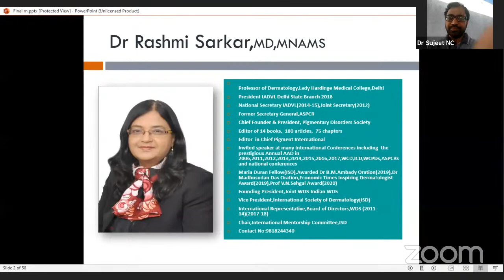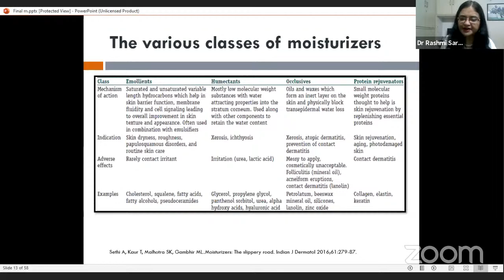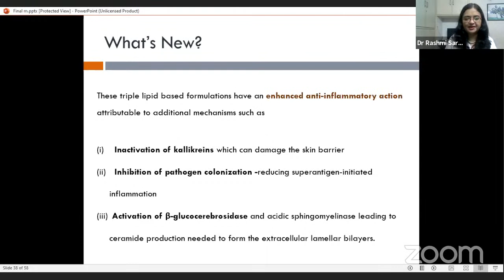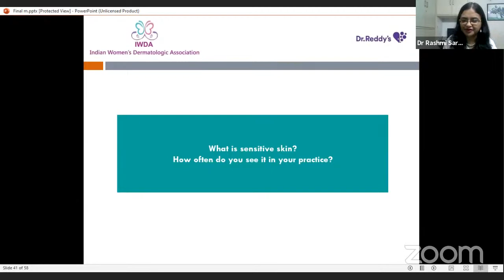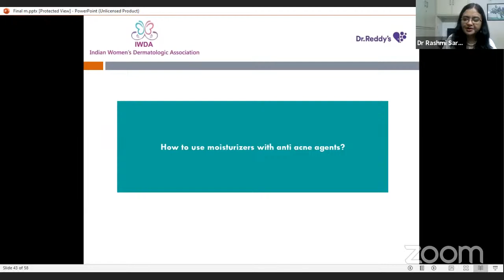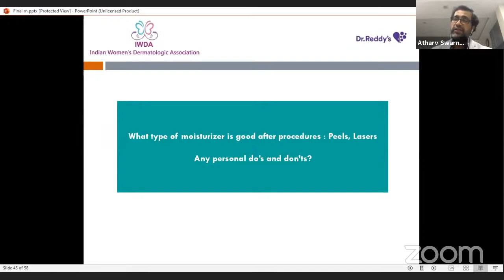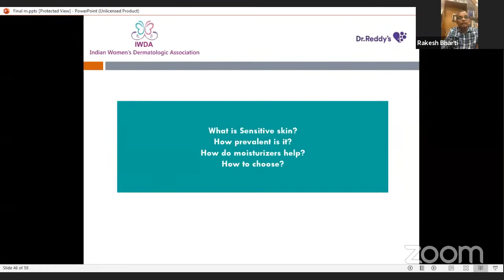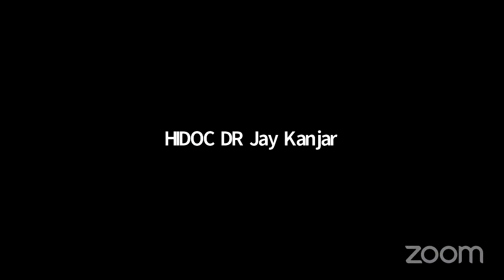IWDA Webinar: Role of Moisturizers in Psoriasis, Acne, AD & Rosacea. Register